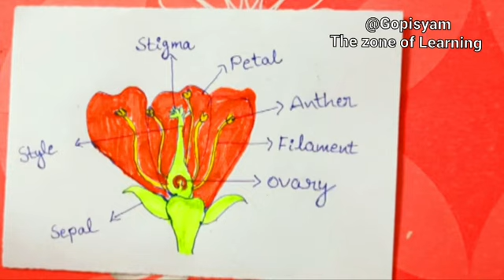Parts of a Flower/Flower drawing sciencedrawings flowerparts @Gopisyam The zone of Learning